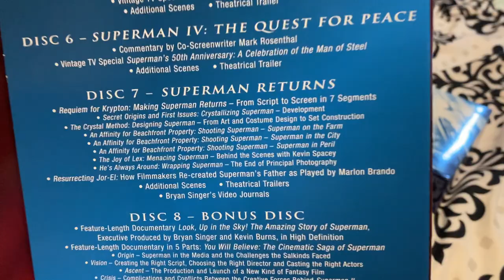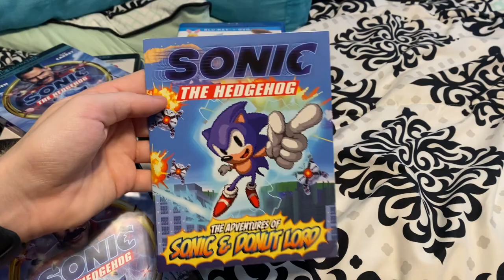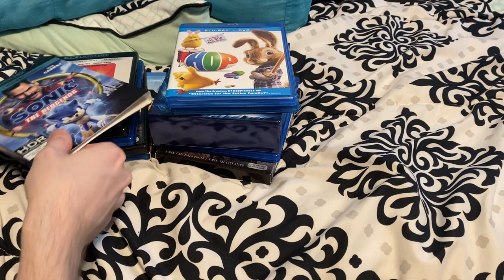My James Marsden Movie Collection (2023)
Titles shown:
-X-Men / X2 / X-Men: The Last Stand
-Zoolander
-Superman Returns
-27 Dresses
-Hop
-Anchorman 2: The Legend Continues
-X-Men: Days of Future Past
-Unfinished Business
-Once Upon a Time in Hollywood (Extended Cut)